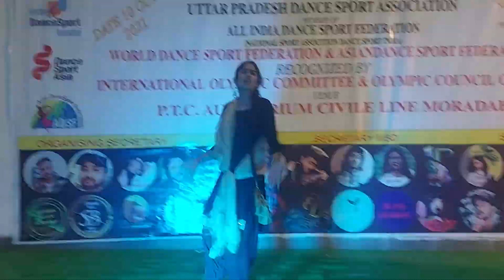6 November 2021